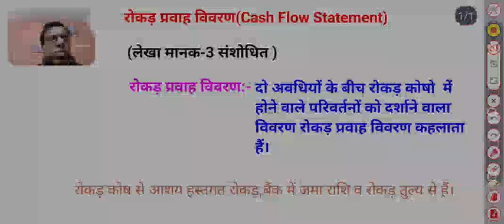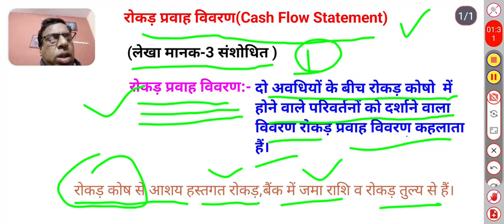Cash flow statement | रोकड़ प्रवाह विवरण | परिभाषा